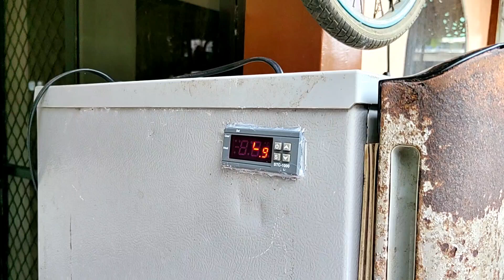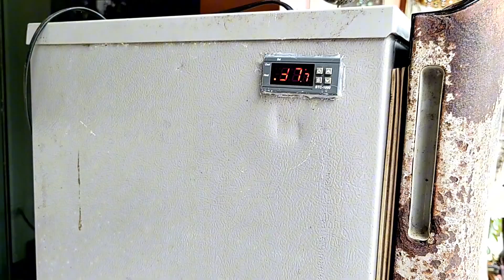Nami's Vlog - Updated DIY incubator